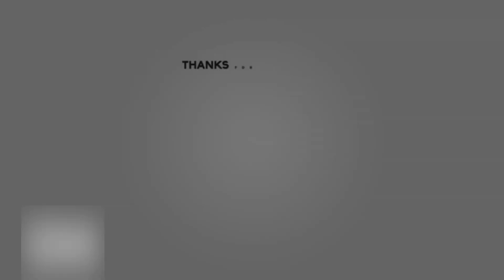Hành trình đến trường 7/3/2019 | Lâm Kids TV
Lâm Kids TV xin Kính chào quý vị và các bạn.
Xin chân Thành cám ơn các bạn!